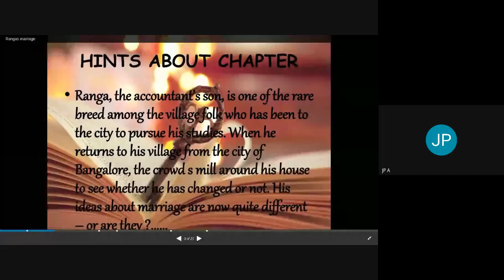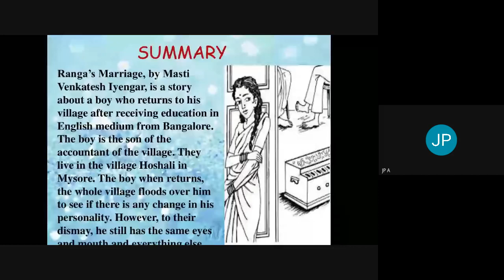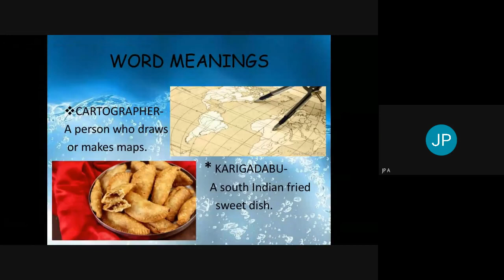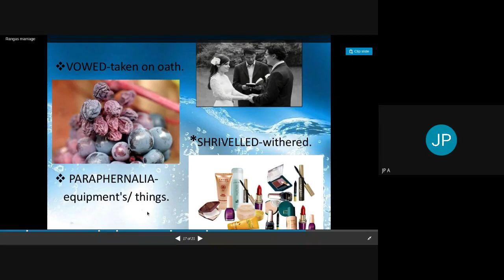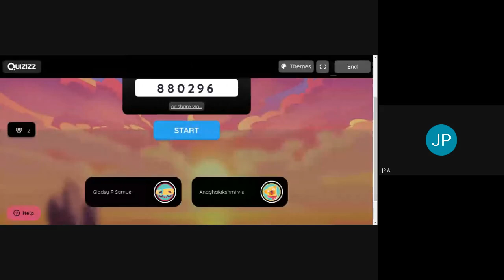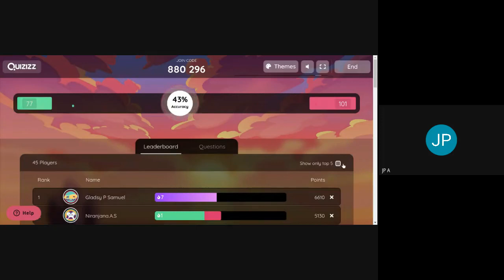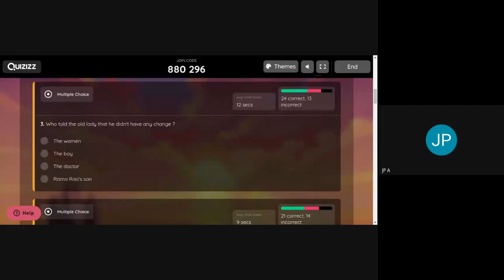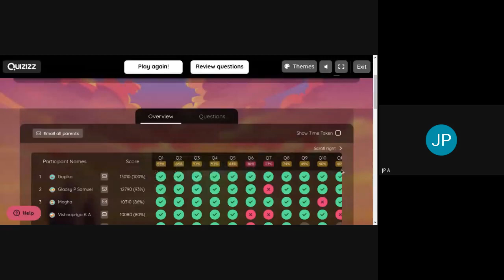Ranga's Marriage | Session 6 of 6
Session on the short story titled "Ranga's Marriage" by Masti Venkatesha Iyengar. This is the third core text for the third semester Diploma in Commercial Practice.